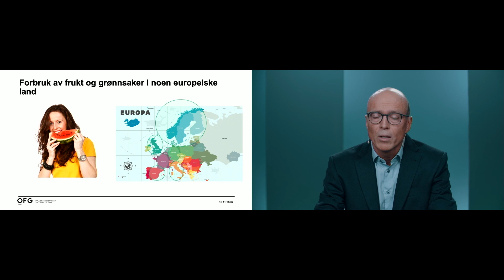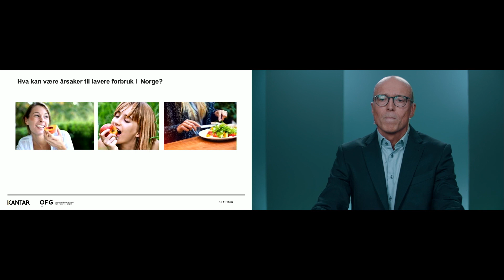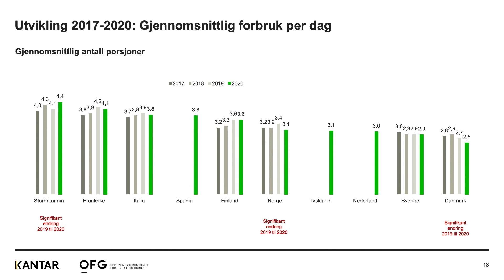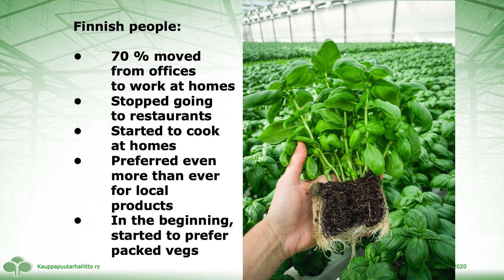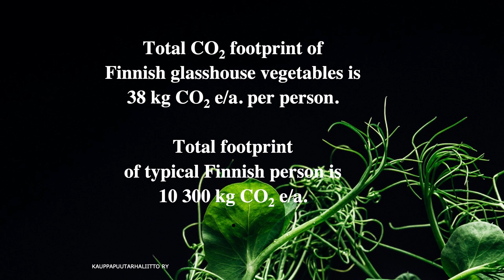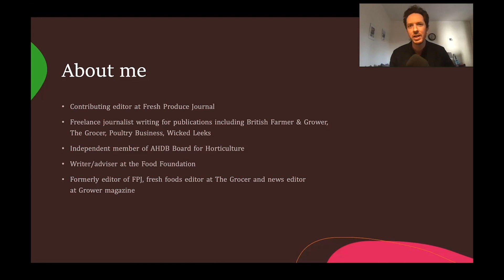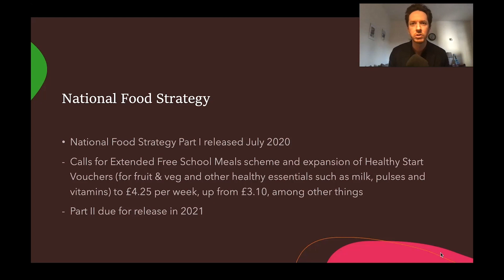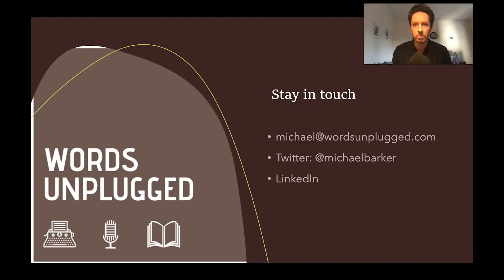5 a day Europe 2020 | Frukt.no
Tirsdag 10. november ble den årlige undersøkelsen 5 a day Europe presentert. Den viser dessverre at etter tre år med relativt liten endring i inntaket av frukt, bær og grønnsaker i den norske befolkningen har koronatiltakene nå medført en nedgang i forbruket.